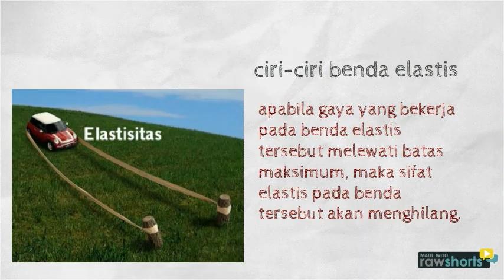Media pembelajaran By : Hermawan Susanto